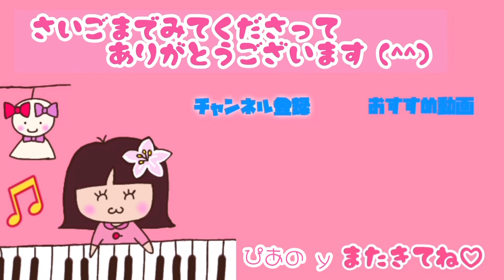第2回【ぴあのy YouTube発表会🎹♬.*ﾟ】No.13 @piano -y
第2回【ぴあのy YouTube発表会🎹♬.*ﾟ】No.13

プログラム13番
　西崎 結希ちゃん(小5)
    アラベスク   ブルグミュラー作曲

お家にあるキーボードのデモ演奏で、この曲を聞いて、弾いてみたいなと思いました♬

強弱をつけたり、速く弾いて指がもつれないように、丁寧に弾くことに気をつけて練習しました‼︎

以下、昨年度YouTube発表会に至った経緯です♬

こんなコロナ禍になるまで
年に1回開催していた発表会🎹♬.*ﾟ

もう何年もできてなくて、
それは仕方ないことだけど、

いつもの練習だけより
いつもと変わったことがある方が

何か励みというか
モチベーションとか上がって

楽しいに違いない…と常々思ってて、
どーにかできないものかと考えました‼︎

私自身、
これまで参加していた
演奏会やLiveも中止が続く中、

そうだ！
ユリチューバーになろう♬笑

と、YouTubeを始めました🎹

で、思いつきました💡

【piano-y YouTube発表会🎹♬.*ﾟ】

レッスン生の皆さんは
抵抗あるかな…と思いながら
恐る恐る相談してみたら、

意外とあっさり
「わーい、やるやる〜」と
嬉しいお返事😊

怖いもの知らずというか、
新しい物好きというか、

前向きな皆さん、
さすが私のレッスン生さん達です✨😁

これまでの発表会のように
ステージではなくて
自宅やレッスン室での撮影だし、
目の前にお客さんはいません。

でも、ちゃんと今まで通り
一発勝負の発表会です‼︎

なので、２つお約束事を決めました。

①練習期間は、3ヶ月を目安に
　撮影日はそれぞれ設定する。

    発表会は、曲が仕上がってなくても
　その日が来たら決行なのですから！

②本番は一発勝負‼︎
　撮り直しはしません。

　間違えてもそれも発表です。
　悔しかったら次に繋がります。

そして、おかげさまで好評につき、
今年、
2回目を開催することになりました🎵

みんなそれぞれのペースで
練習頑張ってます🎹🎵 ♬.*ﾟ

もちろんプロではないので
ミスもしますが、

温かい目でお付き合いいただけると
嬉しいです😊💕